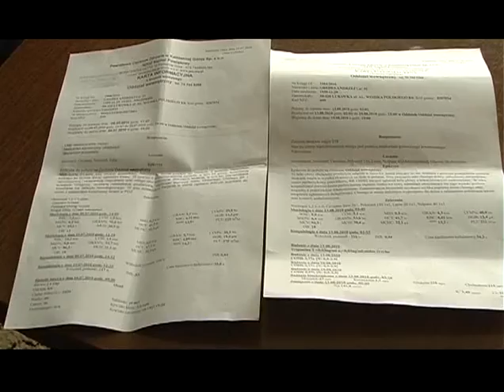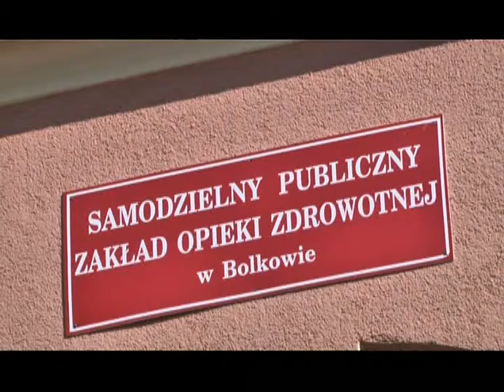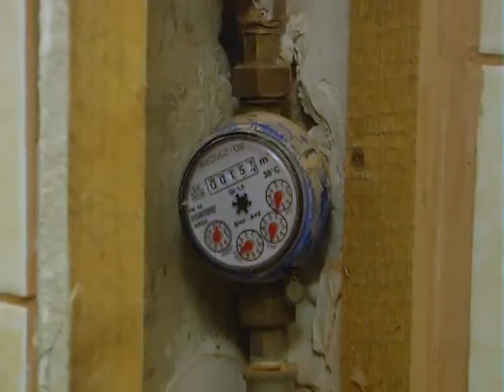flesz 11 pazdziernika agk